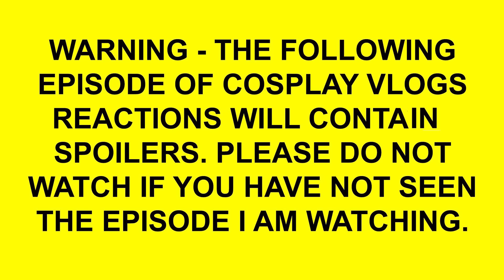Cosplay Vlogs Reactions | The Flash: Flash of Two Worlds | #41 | HD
My reaction to the Flash, season 2, episode 2!